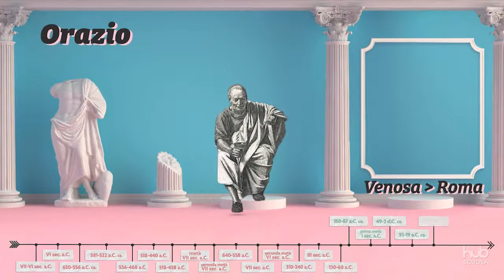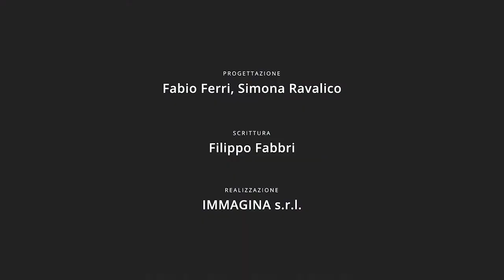La poesia lirica e l'epigramma